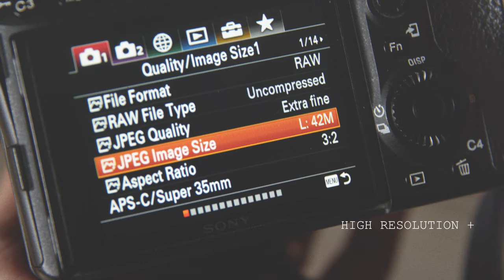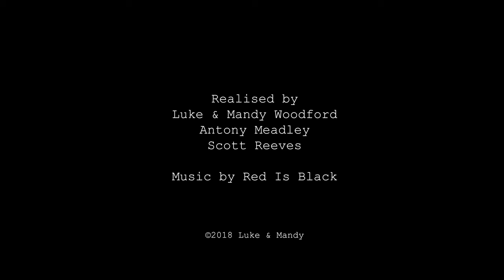Sony France Promo 4k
Shot in an abandoned chateau in rural France, this promo shows the background to a fashion shoot by Luke & Mandy, using the Sony A7RIII camera